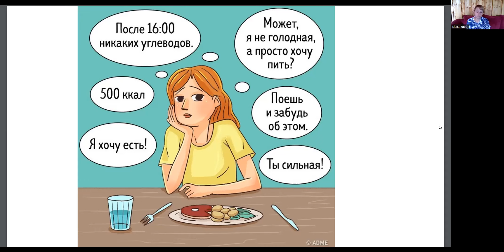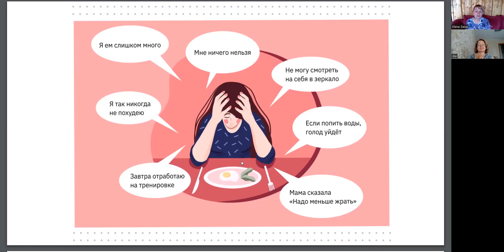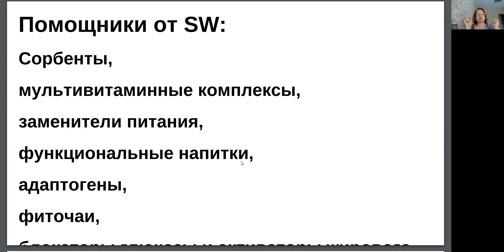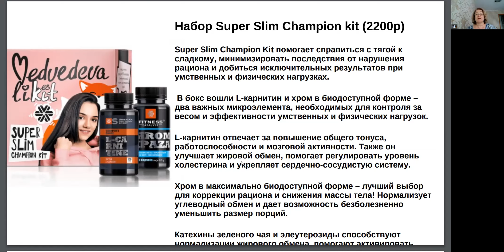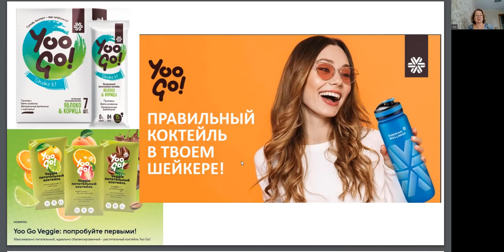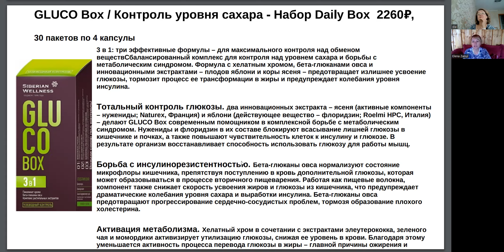Психосоматика и натуропатия. Встреча 13. Питание.